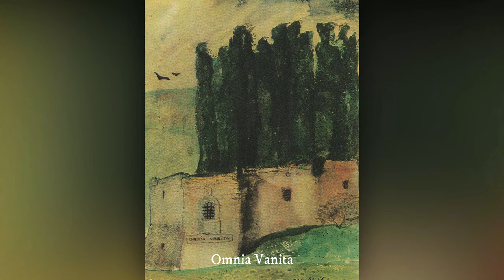Gulácsy Lajos Színes Képei